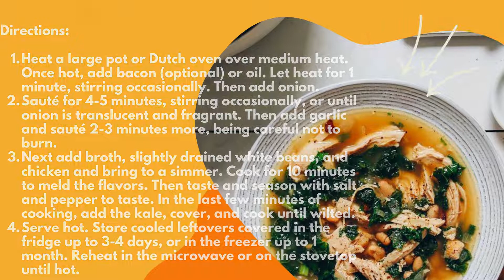One-Pot Chicken Soup with White Beans & Kale | Healthy Dinner Recipes | Lose Weight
🍏 Lose 8 Pounds in 1 Week!
21 DAYS TO A SLIMMER, SEXIER YOU! 💪
🍏 See How To Lose 8 Pounds in 1 Week!

Recipe Below
Ingredients:

1 strip uncured bacon, chopped
1 Tbsp avocado oil (if using bacon, omit oil)
1 c. diced white or yellow onion
4 cloves garlic, minced
8 c. broth (chicken broth or vegetable broth)
1 15-oz can white beans, slightly drained
2 c. shredded chicken
Sea salt and black pepper to taste
3 c. loosely packed chopped kale (or other sturdy green)